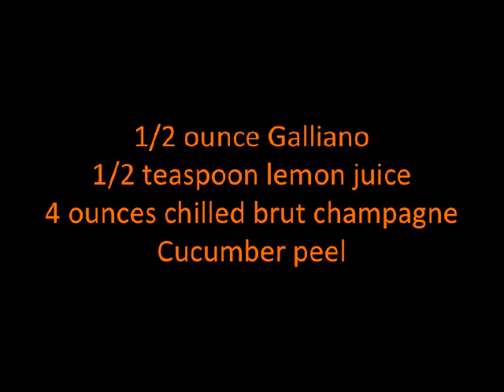Sparkling Galliano Cocktail Recipe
Recipe For Sparkling Galliano Cocktail